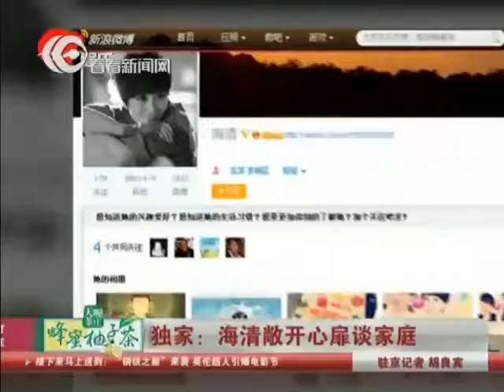【独家】海清敞开心扉谈家庭